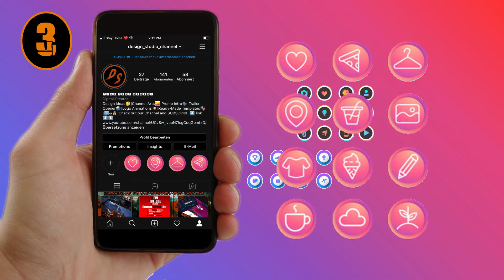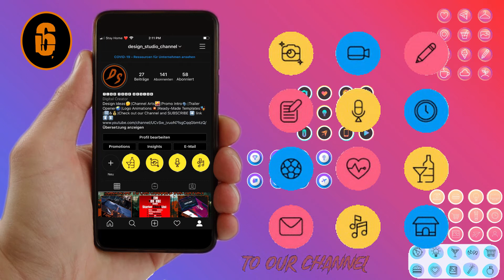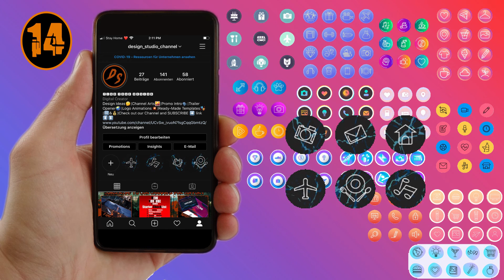Top 14 Free Instagram Highlight Covers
We searched for you the Top 14 Free Instagram Highlight Covers for Your Instagram account. Personal usage and Commercial Usage and it is easy to get it. watch the video, choose the number you want, go to the download links below, press on the link according to your number, download the Template. File Format Comes in EPS Format. And Ensure to credit the owner for it by simply making a post that you renewed or implemented new Instagram highlight icons from this

And you are good to go. I hope that you guys will like it.

- This channel shows the products and links to the products.
- The product information and the links are only used to spread the information.
- The Channel makes the products seen by more customers.
- The links are referred to the official websites

If you do not agree with the products listing on our Channel, please inform us. We will remove them from the video.